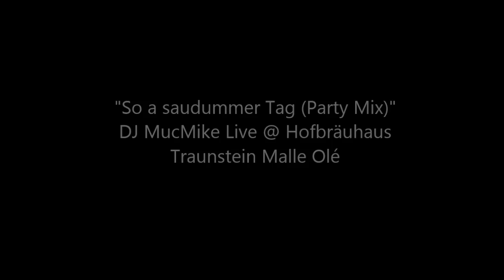DJ MucMike LIVE @Hofbräuhaus Traunstein Malle Ole: So a saudummer Tag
DJ MucMike präsentiert seine aktuelle Single "So a saudummer Tag (Party Mix)" im Hofbräuhaus Traunstein Malle Olé auf Mallorca. Der Song "So a saudummer Tag (Party Mix)" ist bereits auf über 100 Samplern vertreten und steht überall zum Download